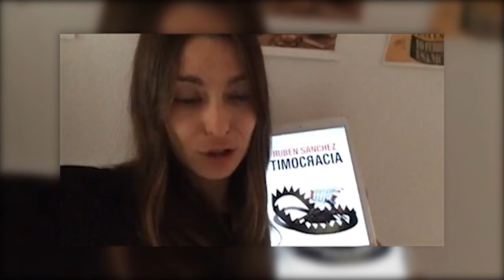Raquel Sastre presenta Timocracia, el nuevo libro de Rubén Sánchez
La humorista Raquel Sastre nos presenta el nuevo libro de Rubén Sánchez, Timocracia, que saldrá a la luz el 21 de octubre, gratis y por entregas.

Con su particular sentido del humor, el periodista y portavoz de FACUA hará un recorrido por "300 trampas con las que empresas y gobiernos nos toman el pelo a los consumidores", como adelanta la portada de Timocracia. La obra saldrá en castellano y en inglés (bajo el título Scamocracy).

El libro estará lleno de alusiones a películas, comics de superhéroes y series de televisión, tomados como referencia por el autor para hacer más digerible este atracón de fraudes.